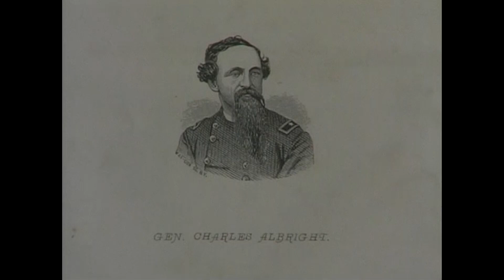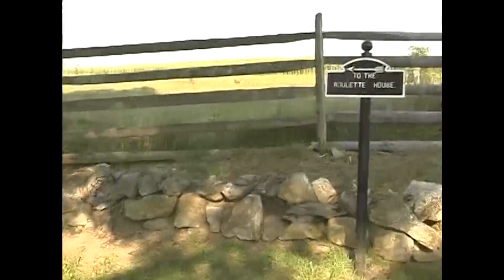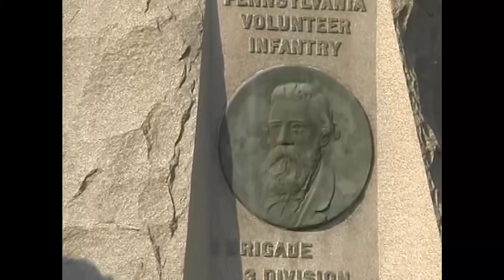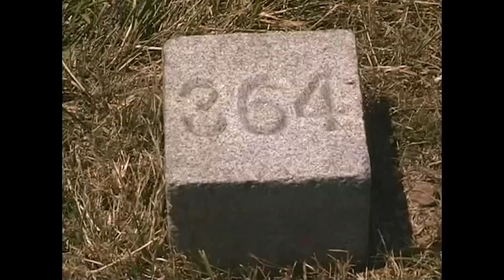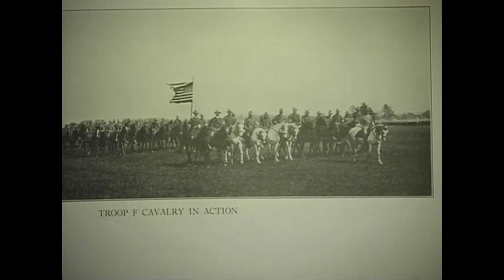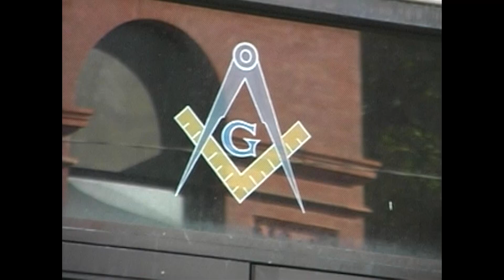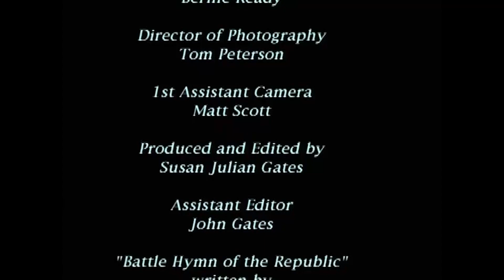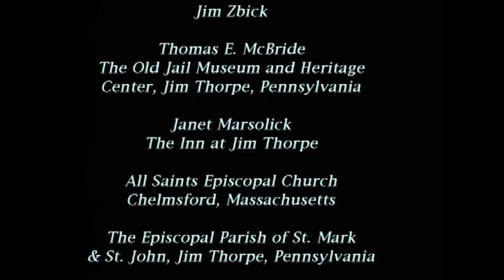1999 General Charles Albright's Roby Sword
The purchase of a highly customized Roby sword made in West Chelmsford, MA, led to a deep dive into Civil War era bitter controversy involving the Molly Maguires. Hosted by Bernie Ready, video recording by Tom Peterson and Matt Scott, produced and edited by Susan Gates.